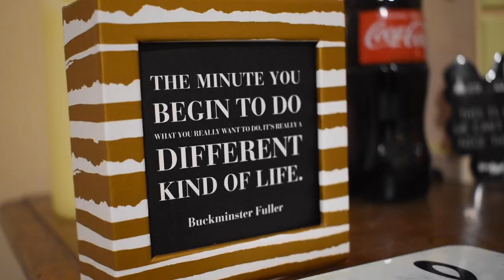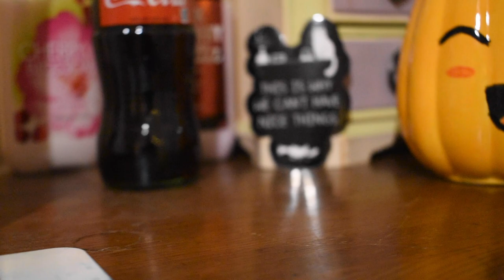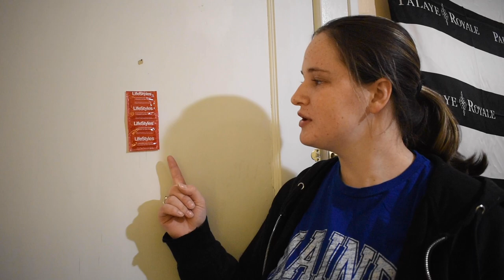Kaitlin Cribs Rough